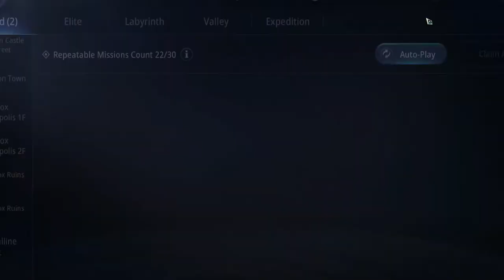MIR4 | Two Tombs | The Lost Tome